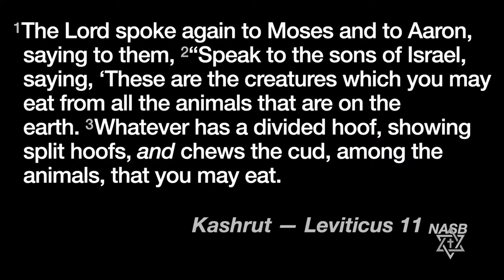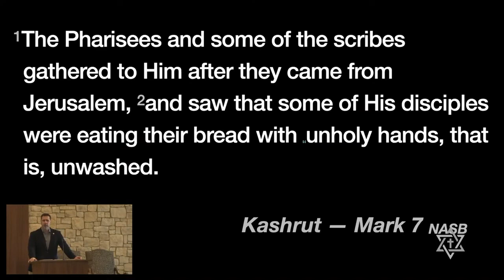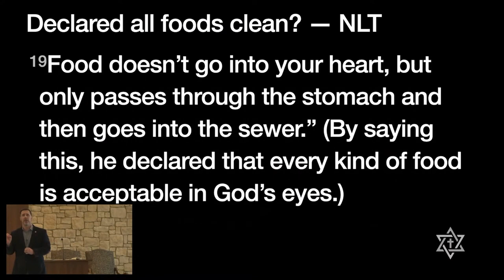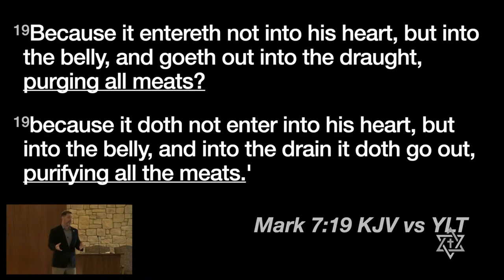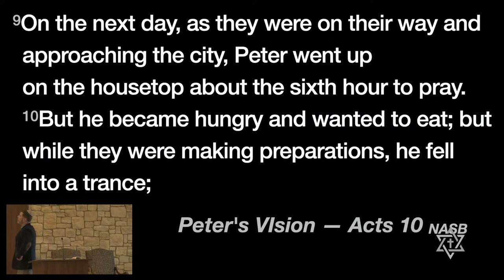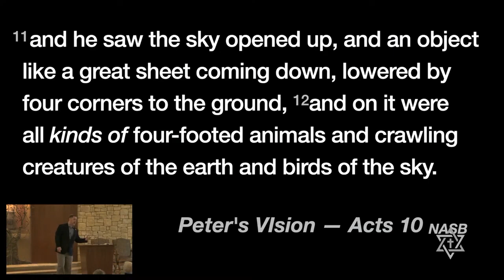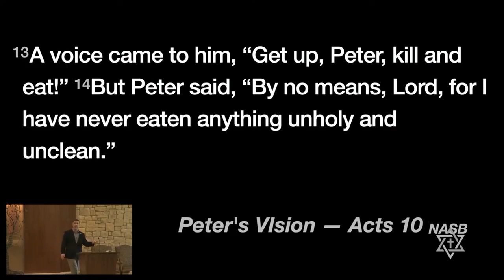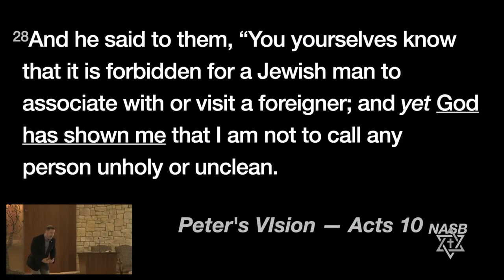The Jewish Jesus | Part 4 of 6 | His Jewish Message | Messianic Teaching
Last week we considered the background of Jesus teaching by looking at the Jewish root from which it sprung. This message discusses some specific examples — Sabbath, dietary laws, and even the message of the Gospel itself — to show how Jesus’ words stayed connected with the word of God spoken in Torah. And maybe more importantly, to show that he never set out to change what God has previously said, only to return his people to it.

Watch this teaching from Rabbi Damian to learn more!

If you get value from our work, please
consider Supporting Shalom Macon

-- Next Videos in the Jewish Jesus Series --

Part 5 | "LORD of The Sabbath"

-- Previous Videos in the Jewish Jesus Series --

-- Ways to Support Shalom Macon --

God provides for the work of Shalom Macon through the giving of those who benefit from that work and in turn, give generously to allow it to continue.

Whether you are an in-person or virtual member, your support is vital to sharing the message.

We thank you for joining us, Shabbat Shalom!